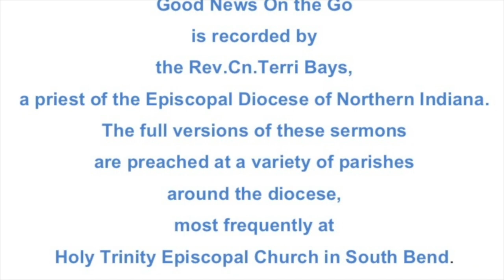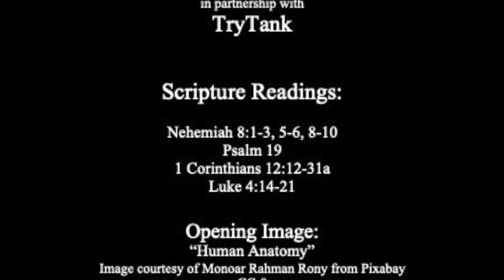The Strength of the Body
A sermon on the readings for the 3rd Sunday after Epiphany, Year C:

Nehemiah 8:1-3, 5-6, 8-10
Psalm 19
1 Corinthians 12:12-31a
Luke 4:14-21

The full version of this sermon was preached as a part of Sunday Eucharist at Holy Trinity Episcopal Church in South Bend, Indiana on January 23, 2022.